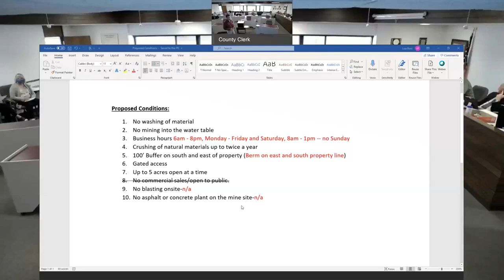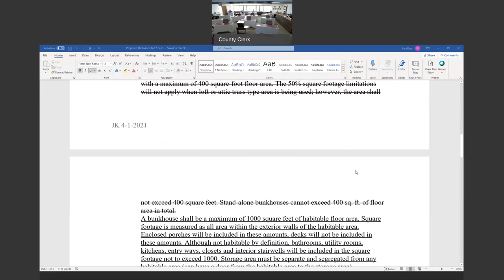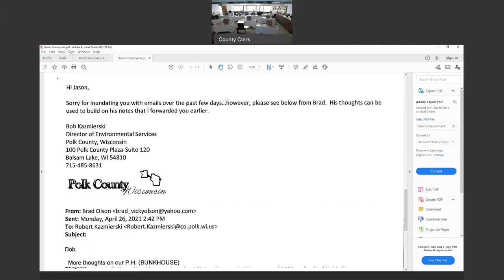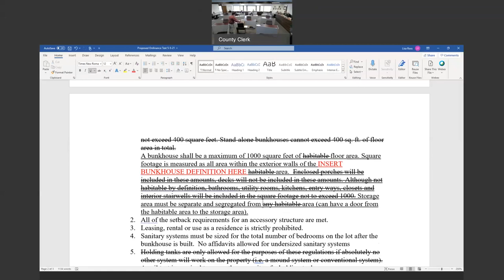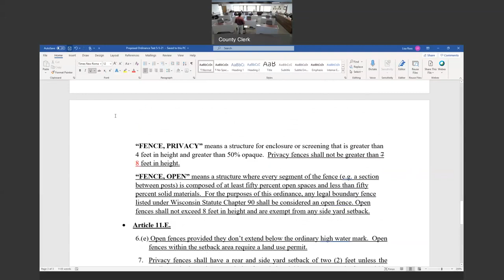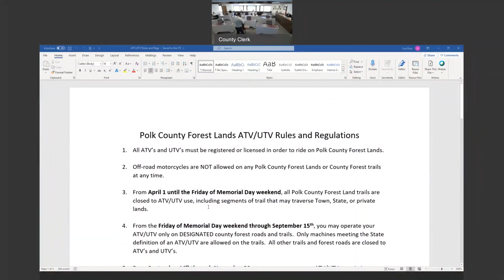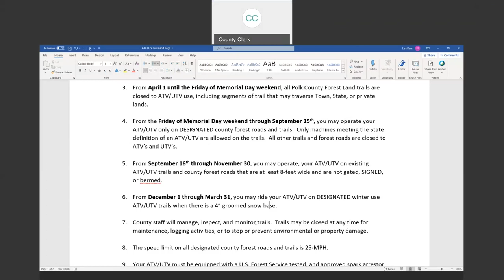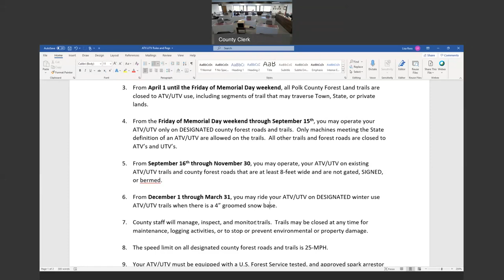Environmental Services Meeting: 5-5-2021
Polk County Wisconsin Environmental Services Meeting held on May 5, 2021